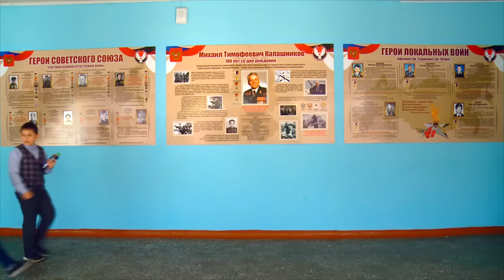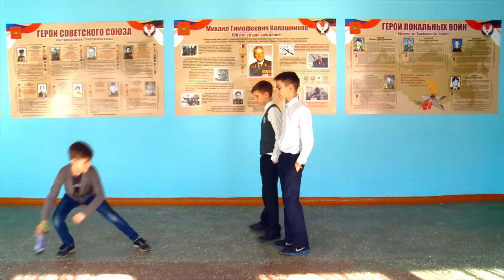Как Ромка наказал наглых обжор...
В школе иногда старшие ребята обижают младших...